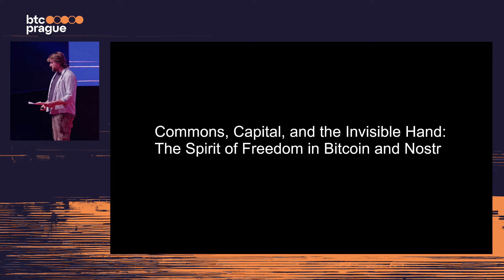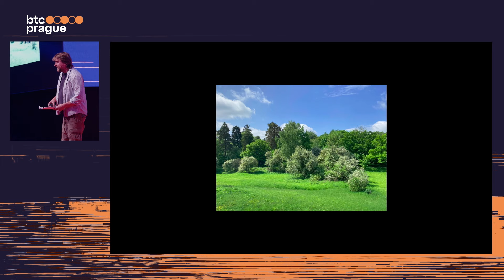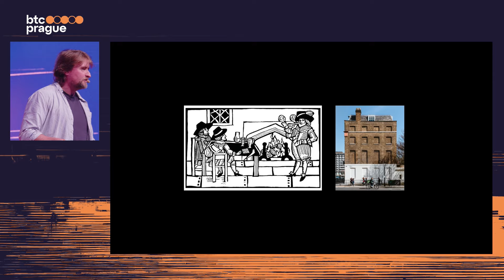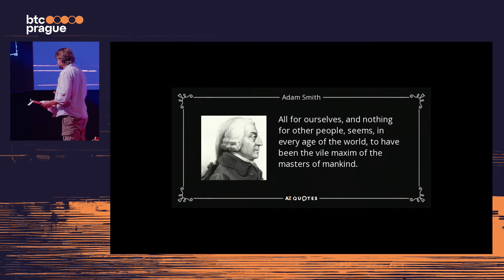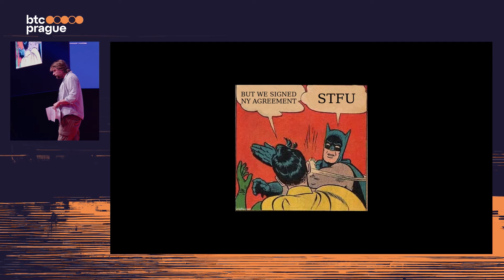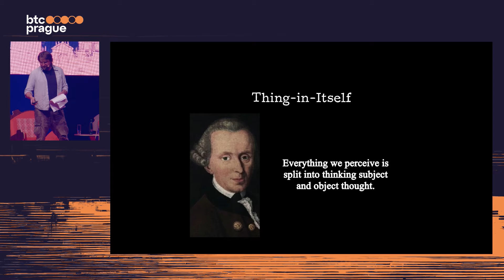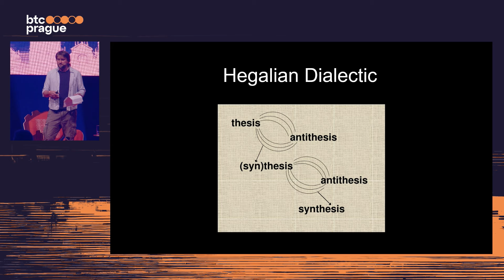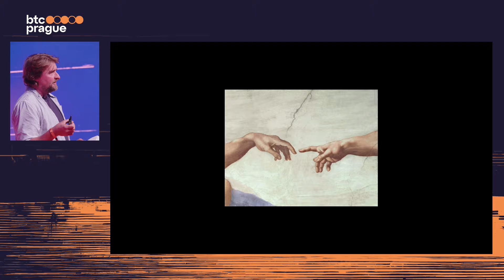Ben Arc — Commons, Capital, and the Invisible Hand: The Spirit of Freedom in Bitcoin and Nostr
BTC Prague 2024 Keynote

Bitcoin and nostr are fertile ground for blossoming ideas and development. Why do they exist, why do we fight for them to be free spaces, where will this spirit of freedom take us?
Save the date of BTC Prague 2025:
🗓️ June 19—21, 2025
You can't miss that!